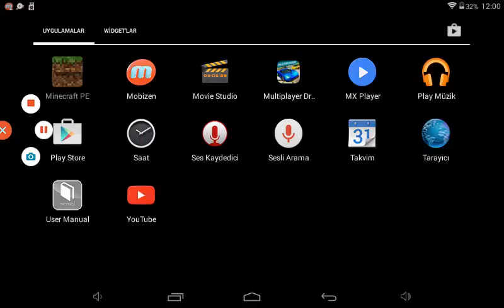KERİMCAN SAĞLAM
Minecraft uzayda astranot arıyo modu.